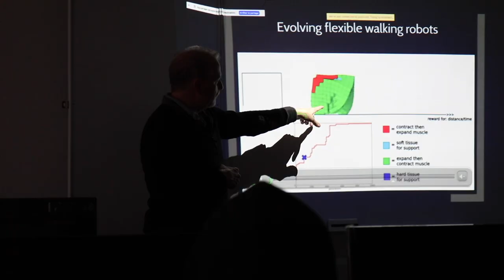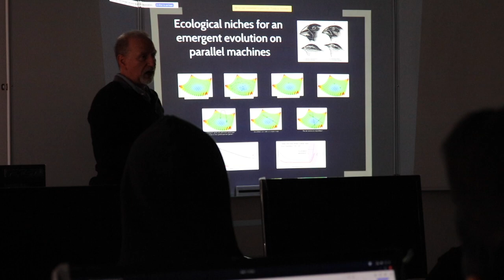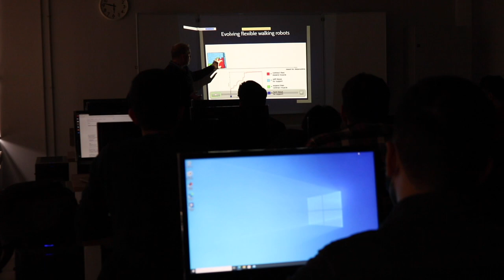Interview - Pierre Collet, UFAZ Scientific Expert for Computer Science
Interview with Pierre Collet, UFAZ Scientific Expert for Computer Science
Head of CSTB Research Team University of Strasbourg
Massively Parallel Stochastic Optimization and Artificial Evolution - second year DSAI students.